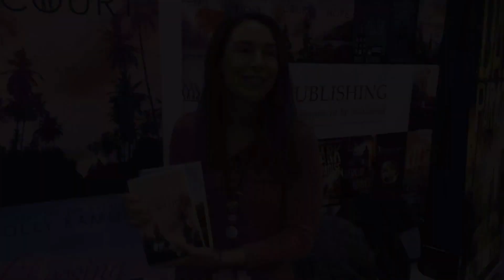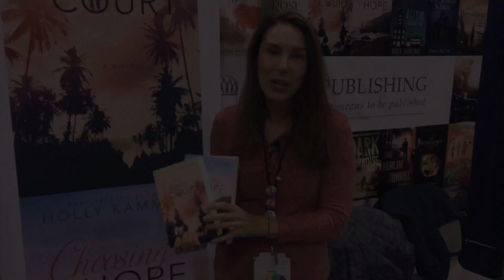WonderCon 2019 • Entrevista a HollyKammier, autora de KingstonCourt y ChoosingHope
Holly Kammier es la autora de los best-seller Kingston Court y Choosing Hope.

Facebook e Instagram: Holly Kammier